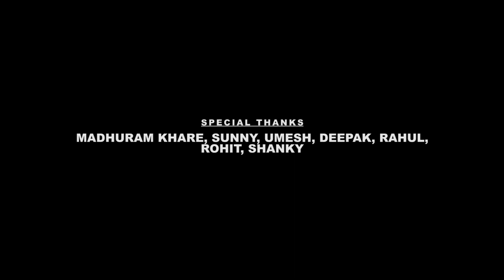AGE- Tanveer Jhansiwala | Official Song | New Haryanvi over punjabi mix song 2020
Song- AGE
Singer- Tanveer Jhansiwala
Lyrics- Tanveer Jhansiwala
Mixing Mastering- Tanveer Jhansiwala and Ak shrivastava
DOP- Monty and Manish Kushwaha
Editor- Shivam Raikwar
Director/Screenplay/Concept- Tanveer Jhansiwala
Special Thanks- Madhuram khare, Sunny, Umesh, Deepak, Rahul, Rohit, Shanky